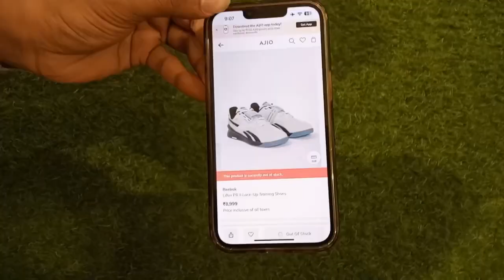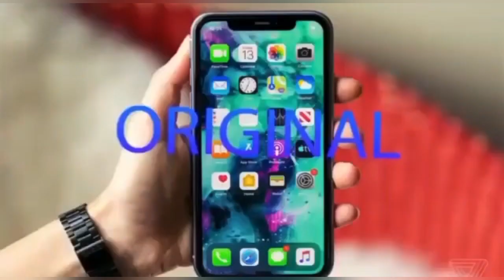SATURDAY DAMAKA 💥💥💥💥SALE ON FLIP FLOP 🩴 AND SANDALS ONLY AT AAIMZ KHARGHAR